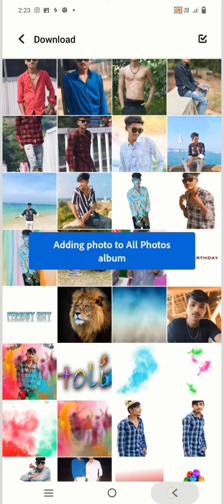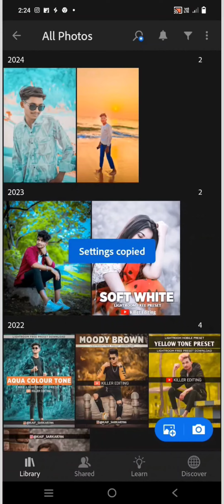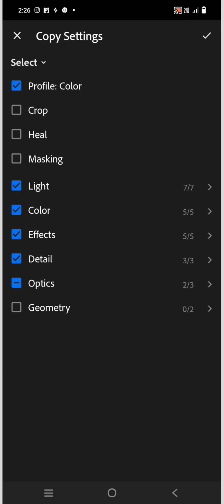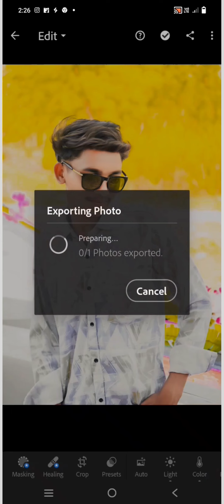Lightroom photo editing | Lightroom editing background change Lightroom se photo edit kaise kare